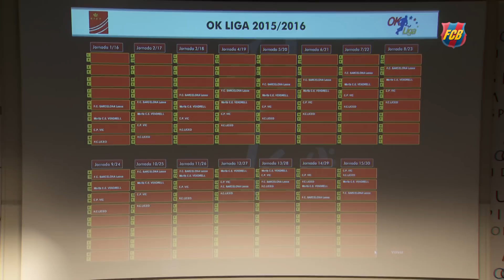El FC Barcelona Lassa s’enfrontarà a l’Alcoi en la primera jornada de l’OK Lliga